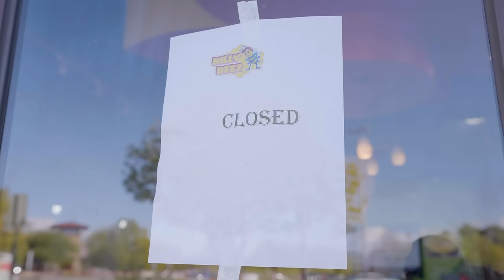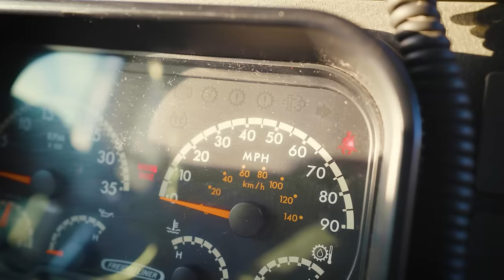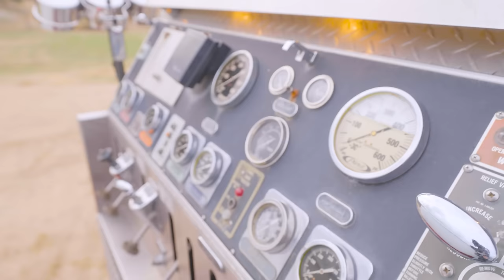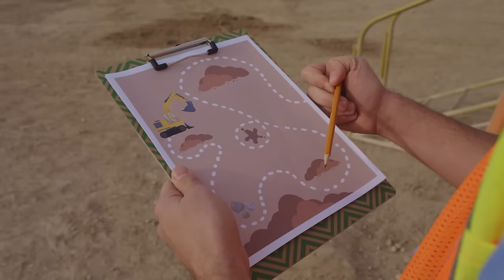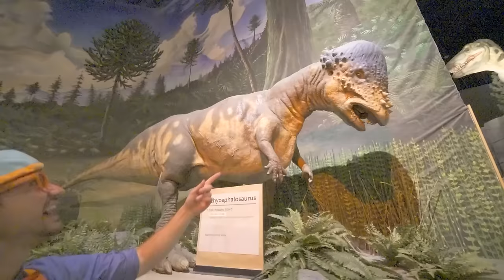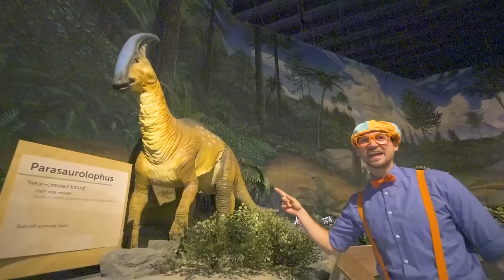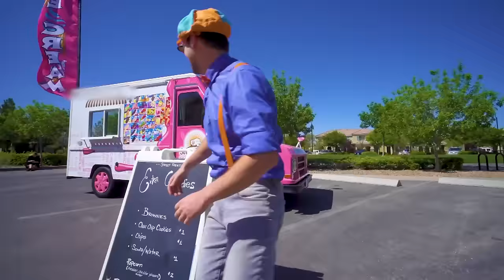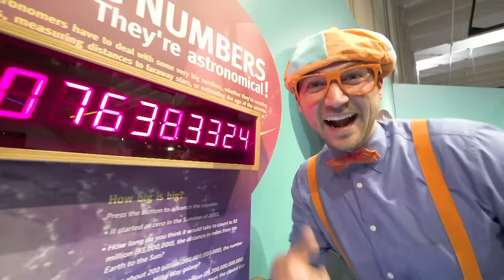The Playground Wiggle Song + More Nursery Rhymes | BLIPPI and MEEKAH | Educational Songs For Kids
Get the wiggles out at Blippi and Meekah's favorite indoor playground! Go down the rainbow slides and get those wiggles out! Wiggle Wiggle!

00:00 Get The Wiggles Out
02:20 Wheels on the Bus
05:11 Racecar Song
07:03 Fire Truck Song
10:01 Old MacDonald
11:46 Excavator
14:48 Take Me Out to the Ballgame
16:51 BINGO
18:49 Bulldozer Song
20:25 Soccer Song
22:50 Silly Scientist
25:12 Days Of The Week
26:36 Outer Space Song
29:18 Colorful Balloons Song
31:22 Car Wash Song - Scrub the Wheels on the Truck
33:26 Seaplane Song V1
35:55 Down On The Ranch - Get On Your Horse
38:02 We All Scream for Ice Cream
40:27 The Great Outdoors Song - Explore the Nature
43:01 I'm An Athlete
45:05 Weather Song - Learn About The Seasons
46:51 Blippi's Super Speedy Go Kart Race
49:05 Butterfly Song
51:09 Science Museum Song - We Can Learn & Have Some Fun
53:10 The Penguin Song - Visiting Penguins at the Zoo
55:09 I Love Pets - Rescue Puppies
57:10 The Playground Song - Have Fun!
59:04 Blippi Blues